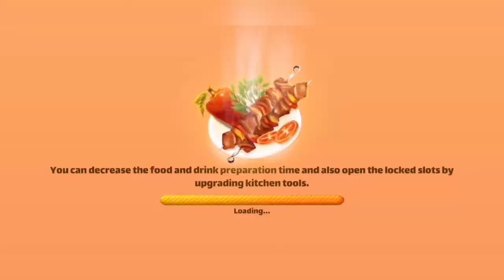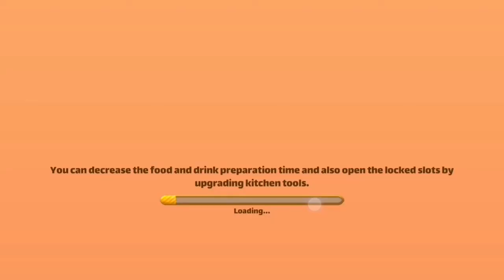Kebab World 2: Delicious Food (Early Access)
Category:  Time Management

Internet Connection:  Offline

Description:

An Exotic Cook Simulator Game

From the creators Kebab World! Kebab World 2 is better, faster, challenging and delicious.

Continue your journey across Eastern cuisine. Enhance your cooking skills, upgrade your kitchen. Cook, serve, make your customers happy!

COOK EXOTIC FOOD
It is time to cook kebabs! There are plenty of other dishes and delicious food, Baklava,Shawarma, Gyros, Pita, seafood, kabob, food truck and breakfast bar. There is something for everyone’s liking!

HUNDREDS OF EPISODES
Becoming a master chef of a cooking game is challenging but rewarding as well. Play as many levels as you can to sharpen your cooking skills. On the journey, open new restaurants and be the master chef of them.

ENHANCE YOUR KITCHEN & SERVE BEST QUALITY FOOD
Customers are happy when they are served on time with good food. They are unhappy when your dish is overcooked.
If you want to speed up you need to upgrade your kitchen. This is only possible for a great masterchef by having great tools.
If you want to serve the best food, spend your money on food quality.